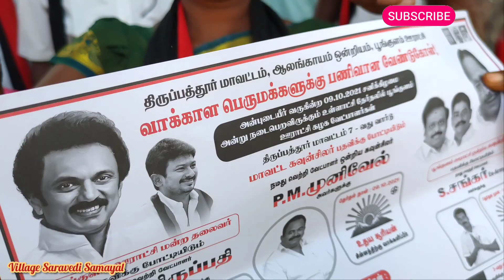பூங்குளம் கிராமத்தில் தி.மு.க வேட்பாளர்களுக்காக கதிர்ஆனந்த்/தேவராஜ் வாக்கு சேகரிப்பு/DMK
Village Saravedi Samayal வழங்கும்

நாம் இதில் பூங்குளம் கிராமத்தில் திமுக வேட்பாளர்களுக்காக கதிர் ஆனந்த் மற்றும் தேவராஜ் வாக்கு சேகரிப்பு பற்றி பார்க்க போகிறோம். பூங்குளம் கிராமத்தில் மக்களிடையே சென்று அவர்கள் என்ன மக்களுக்கு செய்ய வேண்டிய தேவைகளை கூறி வாக்கு சேகரித்து செல்கிறார்கள் அதை பற்றி பார்க்க போகிறோம்.